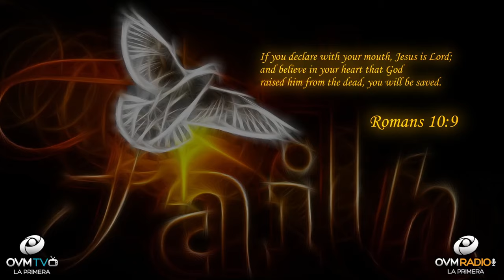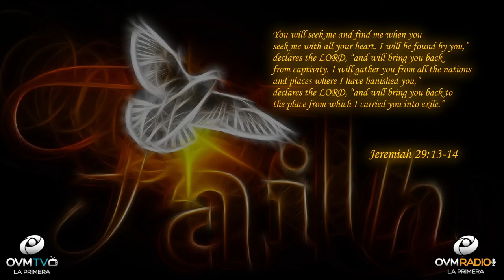How do I know God is with me?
Hello!

God gave us His son Jesus, through his sacrifice on the cross we are able to have communion with our heavenly father, you and I need to visit our heart, to receive Christ is to assure us that God is with us.

In Romans 10:9 is the path to take and the decision to make for a relationship. If you declare with your mouth, "Jesus is Lord," and believe in your heart that God raised him from the dead, you will be saved.

The word of God talks about the condition of the heart being critical in the walk with God. Jeremiah 29:13-14 NIV You will seek me and find me when you seek me with all your heart. I will be found by you,” declares the LORD, “and will bring you back from captivity. I will gather you from all the nations and places where I have banished you,” declares the LORD, “and will bring you back to the place from which I carried you into exile.”

Keep the word of God safeguarded in your heart, we all need to understand how to have a heart after God’s Heart, we must know it needs to be renewed. Let’s go to the word in Proverbs 23:26 My son, give me your heart and let your eyes delight in my ways.

We know when God is with us, through Jesus Christ, giving us the path to keep in constant communication, in prayer with the Father. God loves you, here at OVM we share His love with you. If you enjoy these segments where the Heart of the father touches the heart of man "Click" the bell for more notifications of the segment "Heart To Heart," available to you. I would love to greet you in the next segment of “Heart To Heart.”